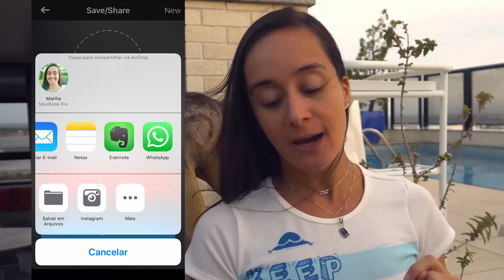Como enviar vídeos longos pelo WhatsApp - iPhone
Se você já tentou passar um vídeo pelo WhatsApp e ele foi incompleto, o vídeo de hoje é para você! Hoje eu vou solucionar de uma vez por todas, esse problema que acontece todas as vezes que tentamos compartilhar um vídeo pelo WhatsApp e ele acaba sendo enviado pela metade.

🔴 Gostou do vídeo? Curta, compartilhe e assine o canal pra não perder nenhuma dica!

!? Dúvidas respondidas nesse vídeo:
1 - Como enviar um vídeo pelo WhatsApp sem ser incompleto ou pela metade;
2 - Como utilizar o Compressor de Vídeos;
3 - Como configurar o vídeo;
4 - Como enviar o vídeo comprimido pelo WhatsApp;

Quer entrar em contato conosco, sugerir algum assunto para dica ou algo especial que esteja em mente?